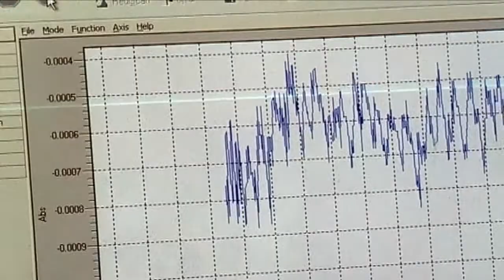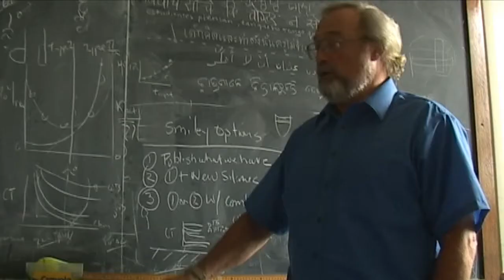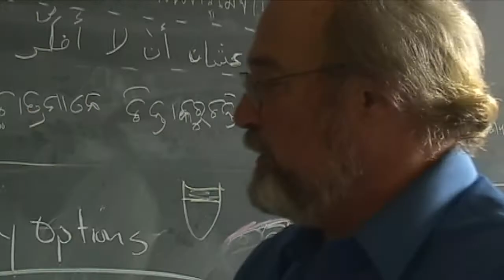Erwin Vogler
Erwin A. Vogler,
Professor of Materials Science and Engineering and Bioengineering

Research Interests:
• Biomaterials Surface Science